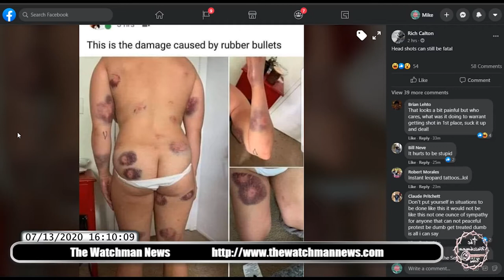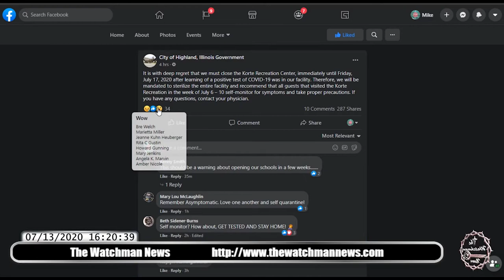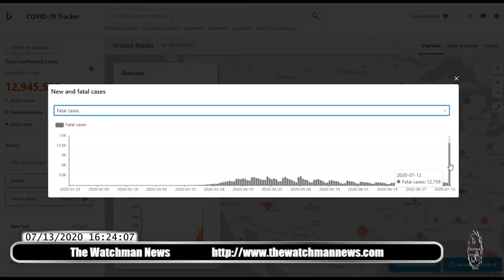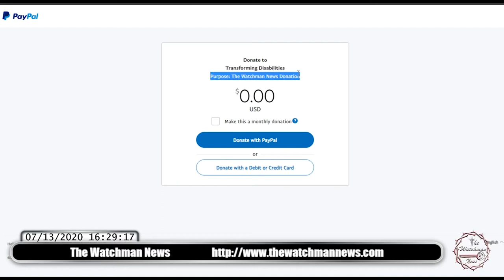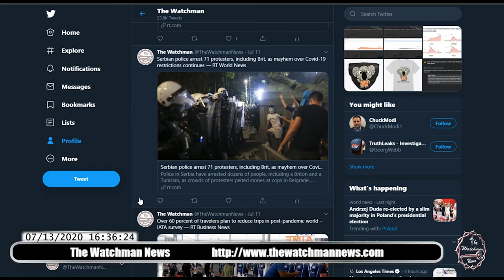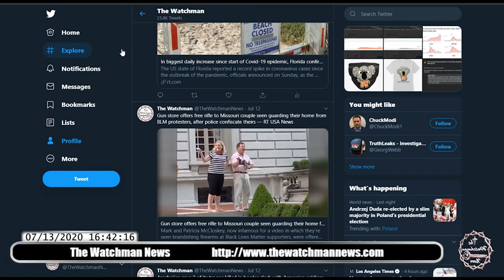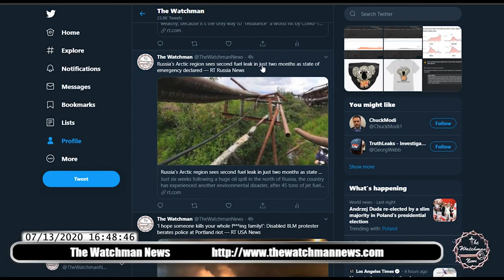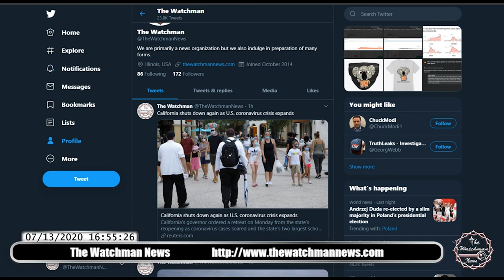07/13/2020 The Watchman News Monologue - Is The New Civil War Upon Us? Get Your Houses In Order Now!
Amazon Store

Amazon Wish List